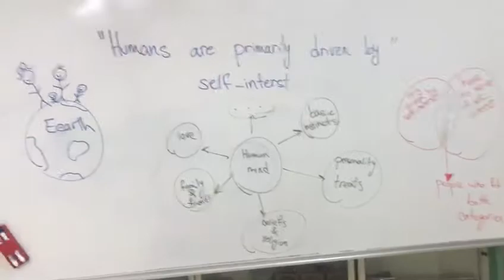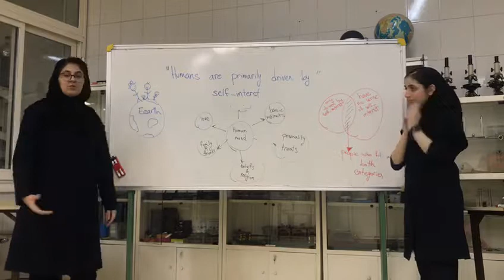Saba High School Big Question Debate Clip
Video from Mike Cunningham